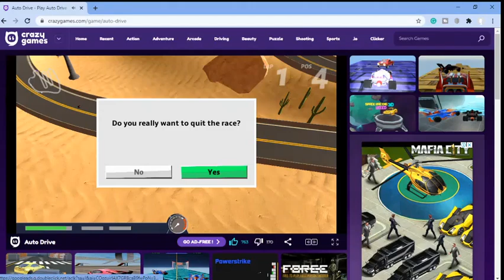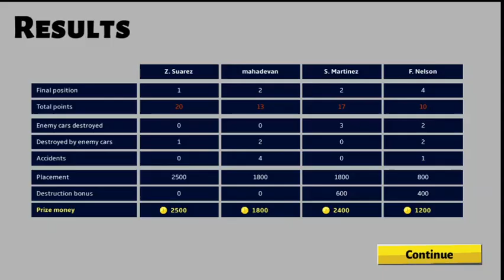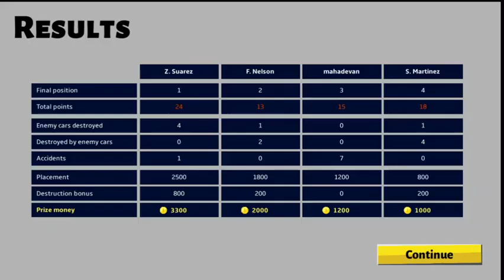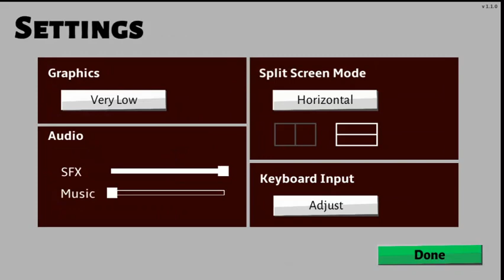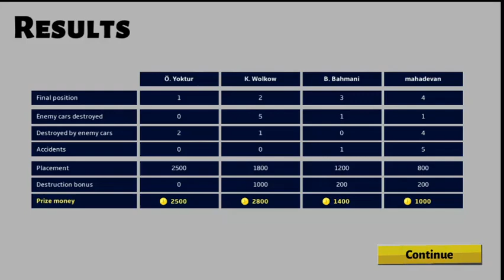Auto Drive online games - Tips and Fun in Auto Drive - CrazyGames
This is a very fun game but needs concentration to reach the finish line. Just try it from the web site. On the website, there are lot of games are available, from which you can choose according to your preference.